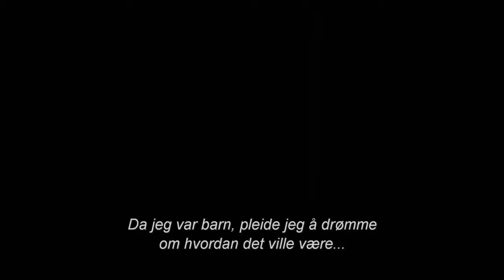Marvel's Daredevil - Wilson Fisk - Netflix - Norge [HD]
Alle episoder strømmer nå